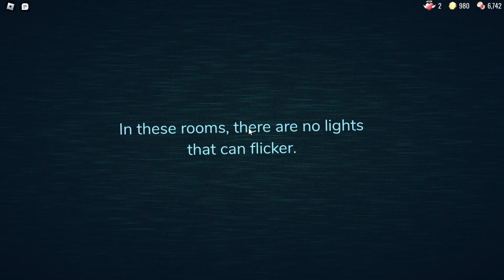Weird Halt Glitch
This Halt glitch makes your game go mute until you leave the server.